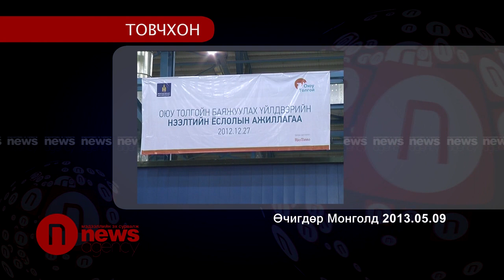News Тойм 2013.5.09